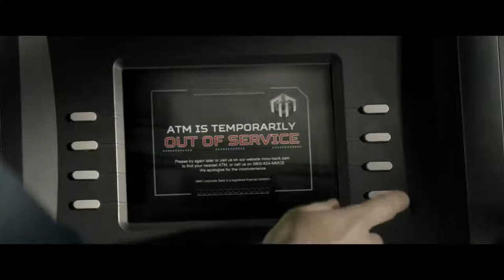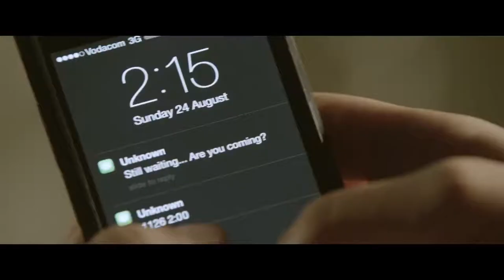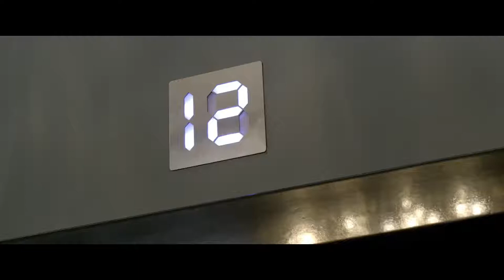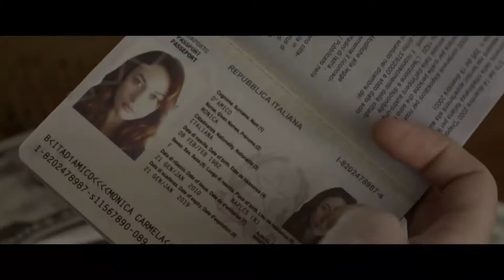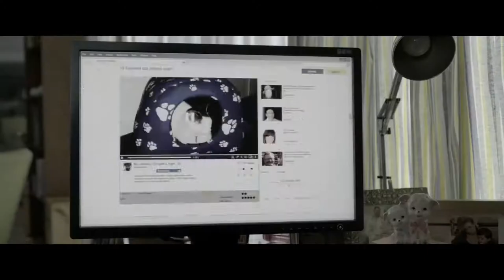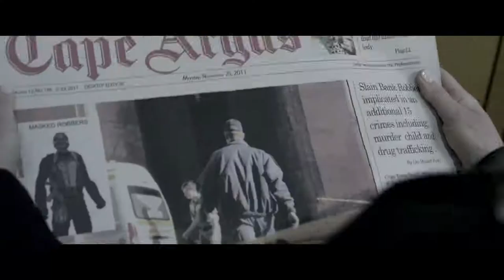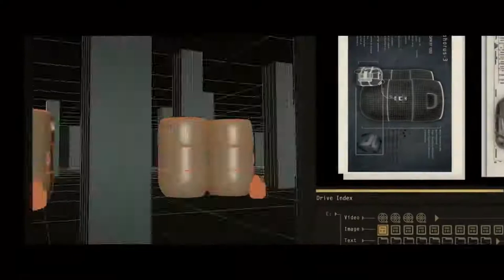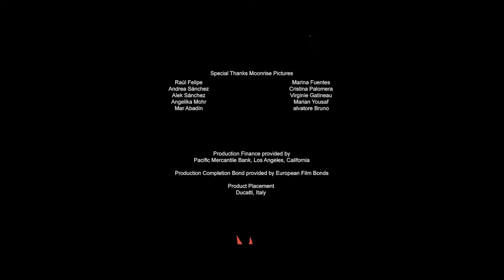Great movie Acceleration in ND